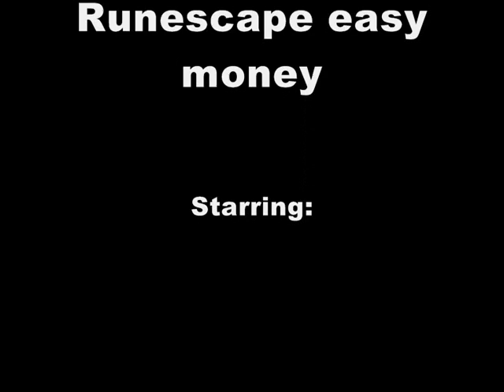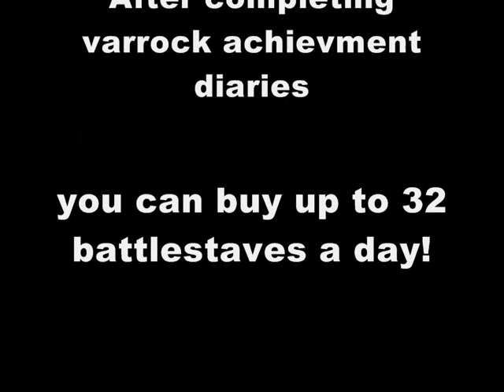Runescape money making guide 1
This video will show you a few things you need to know about money making by merchanting please comment!